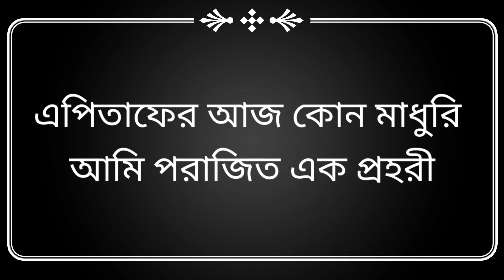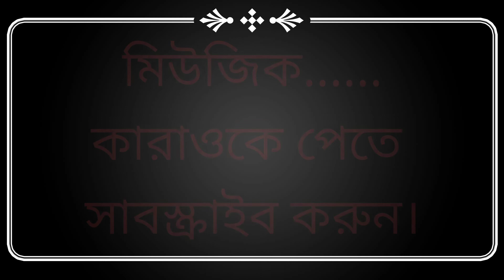Mayabee( মায়াবী)- Blue Touch Bangladesh || Koraoke Song